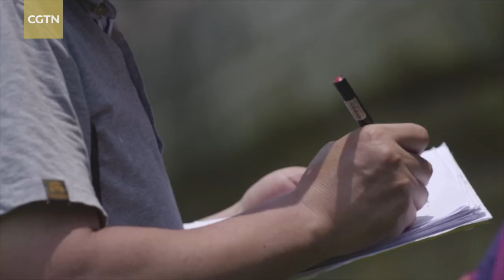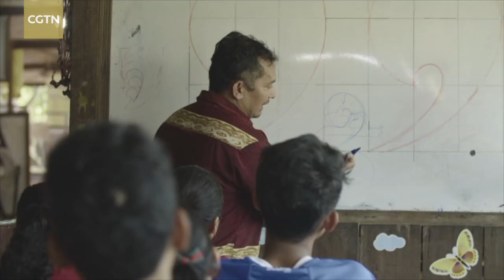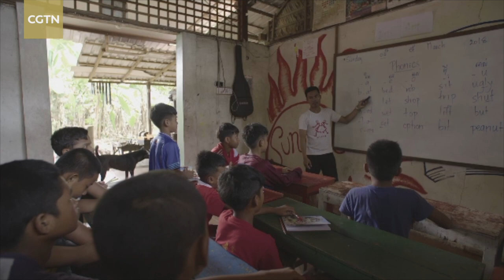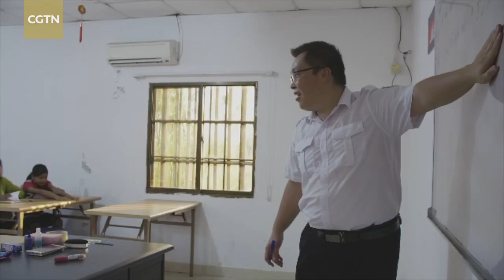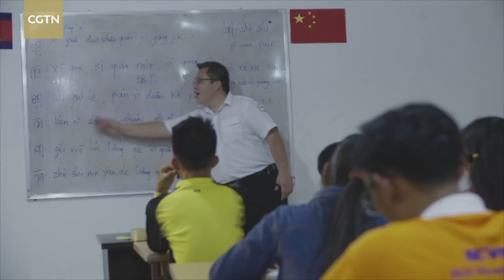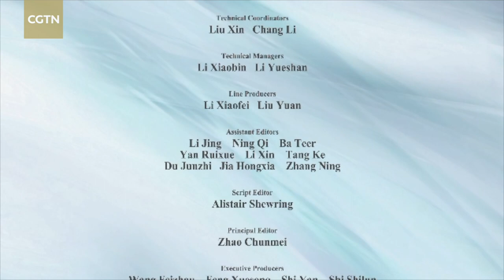Glamorous Cambodia Ep.3: Homemade and Handmade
A nicely shot series about the people and culture of Cambodia, its ancient heritage and a lot of information that most people probably wouldn’t know about this southeast Asian country. It takes the viewer on a trip to all aspects of Cambodian society, from the wonders of Angkor Wat to a leather carving artisan who has turned his workshop into an orphanage where he trains kids in his art. Join us on CGTN Documentary from June 27 to 30, 2019.